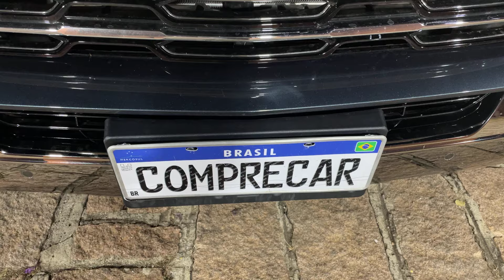Agenda ComprecarTV (26/06) - FIat Titano, Chevrolet S10, BYD Seal, GWM Ora 03 Skin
Vamos fazer os vídeos de avaliação da Chevrolet S10 2025, Fiat Titano Ranch, BYD Seal e GWM Ora 03 Skin. Quer saber alguma coisa em específico sobre os modelos? Mande a sua pergunta pra gente.